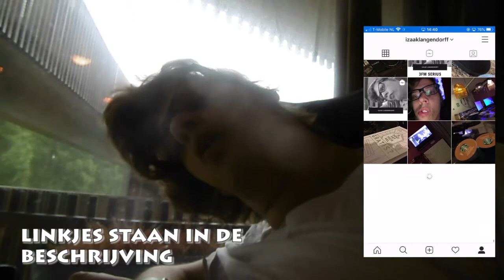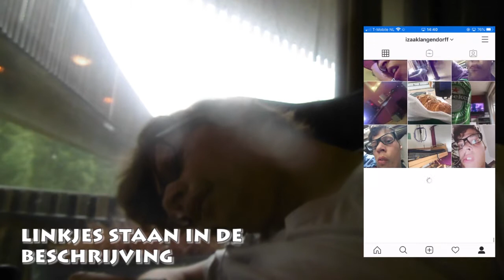bah BINNEN zitten | VLOG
wat een vies weer zeg, echt niet lekker moet ik zeggen. want ik wil graag naar buiten en heerlijk rijden.
Social media,

Afspeellijsten

vlogs

overige afspeellijten